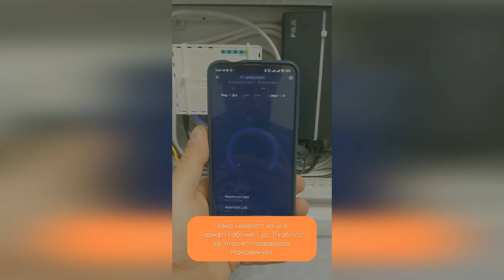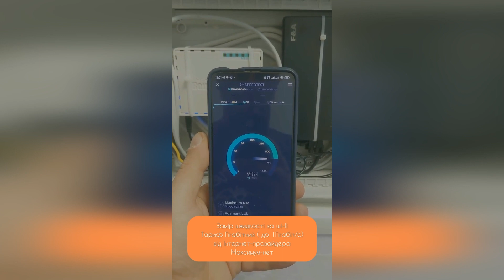ВИШНЕВЕ | Тест Швидкості Інтернет від інтернет-провайдера Максимум-нет | 2024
Як перейти на оптоволокно з використанням вже наявного кабелю звитої пари??? Тест Швидкості Інтернет від інтернет-провайдера Максимум-нет